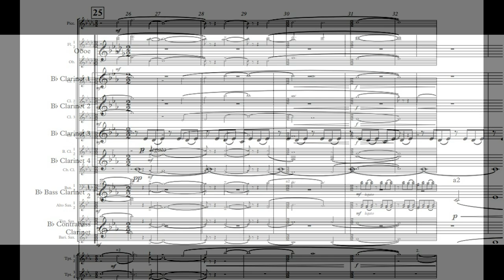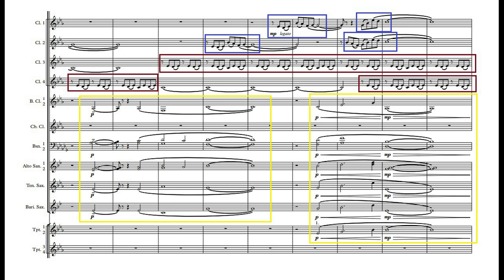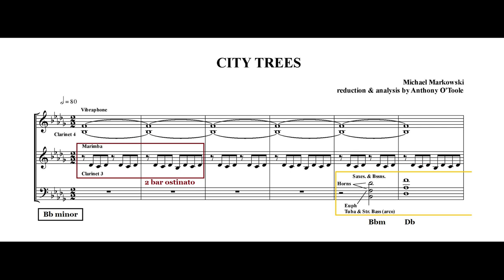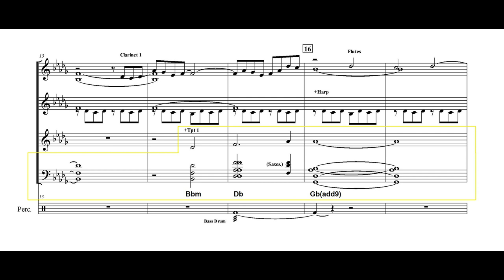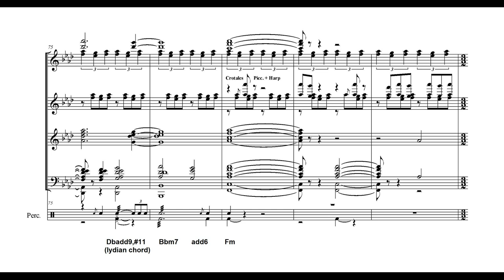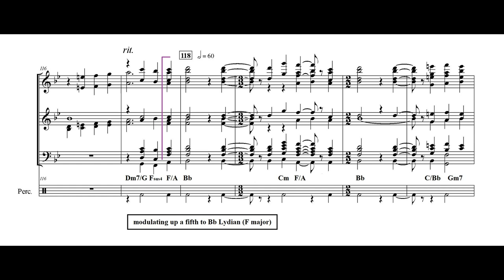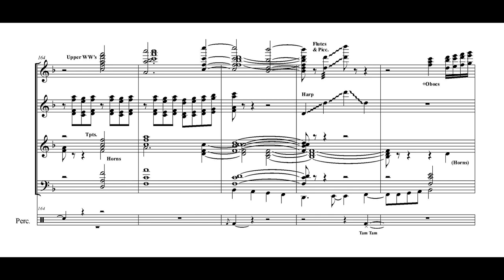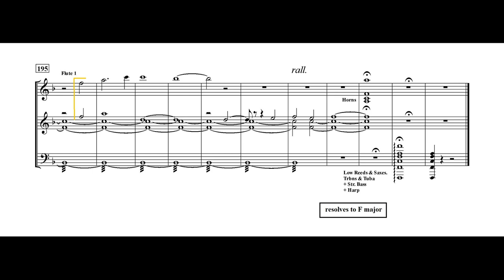SCORE STUDY EPISODE #25: CITY TREES (Markowski)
composed by Michael Markowski (2012)
performed by the Winds of the Brooklyn Wind Symphony
conducted by Brian Worsdale